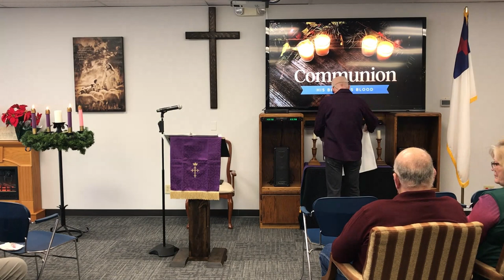Why Call Him Savior?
In Why the Nativity?, we will look in detail at the people and events that surround the Christmas story and why each of them was chosen for their specific purpose. This year, celebrate this special season by revisiting the story of the first Christmas by joining us each Sunday and Wednesday through Advent.